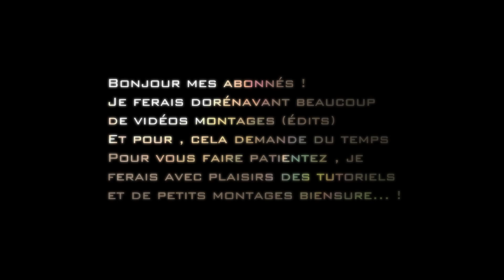★ClipMontage[Mini]★™ [Edit1/Bykevincs92i]™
Lis la déscription ! :D

Salut à toutes et à tous , je m'améliore dans l'édit ! :D
Je met mon temps à apprendre et mettre en oeuvre ce que j'apprends , c'est pour cela que je prend plus de temps à poster mes vidéos , tout en essayant de jolies chôse dans les jeux ( cod , fifa..) Voili voilou ... :D  !
█→ Possible d'avoir un max de partage? :)
█→ Possible d'avoir 10 j'aimes ? :D
█→ Logiciel utilisées : Sony Vegas , Adobe after effect.
█→ Temps de montages : 3 heures minimum.

Montage édit , Clip Montage Bo2 , clip Black ops 2 , black ops 2, Black ops 2 snipers,montage bo2